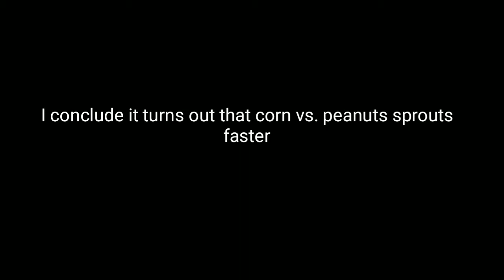Experiment the more quickly where corn vs peanut ?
corn vs peanut ?

Let's support the PCBARON video channel in the future !!!

Thank you viewer to my channel, I"M like to my friend